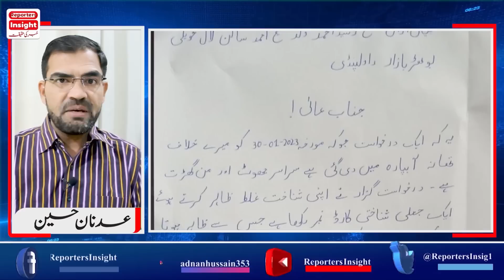شاہد خاقان عباسی کی مریم نواز کے خلاف بغاوت شیخ رشید کی عمران خان کے خلاف گواہی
Shahid Khaqan Abbasi resign news as Senior Vice President of PMLN after Maryam Nawaz return from London Nawaz Sharif contact with Ch Nisar Ali Khan after news of joining PTI Imran Khan for Election 2023 Sheikh Rasheed backed away from allegations against Asif Zardari